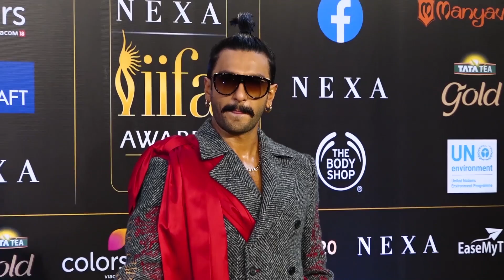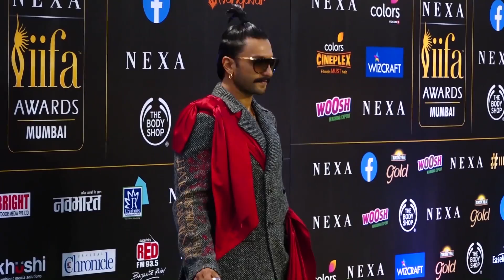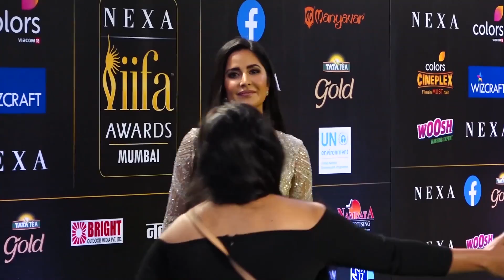See Deepika Padukone & Hubby Ranveer Singh's UNBEL!EVABLE Unique Look For IIFA19 Reminds Of METGALA